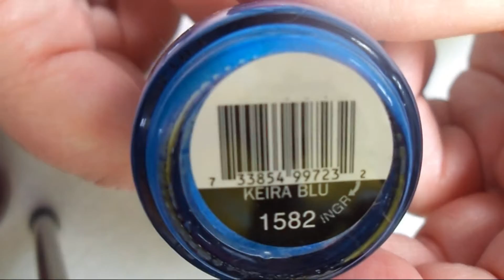Nails by Osta 9/2/16- PRIMARY COLORS WATERMARBLE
The song in the video is an instrumental cover of Primary by The Cure.   The song was the color inspiration for this weeks mani.   The design was inspired by my mani from last week for a wartermarbled "Felfire" effect.  The polishes I used are all from Sinful Colors.   Yellow= Let's Meet.  Red= Sugar Sugar.  Blue= Keira Blu.   The container I'm using to do the water marble in is a cut up water bottle.   The water I use is straight from my faucet tap.   Again, the biggest reason for creating this video is as a reminder to myself on how I drew the design in the water, as well as the drop rotation- ect. yada yada.